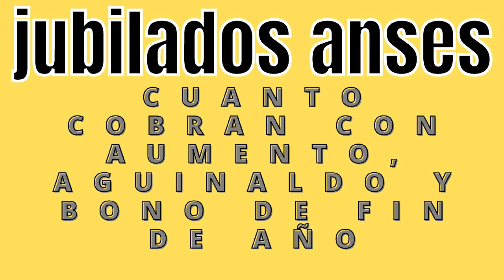JUBILADOS ANSES CUANTO COBRAN CON AUMENTO, AGUINALDO Y BONO DE FIN DE AÑO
En este video te contamos cuanto cobraran con aumento, aguinaldo y bono de fin de año los jubilados. El contenido de este video se elaboró en base a información sacada del blog   tramitesycobrosanses.blogspot.com  Si te gustan nuestros contenidos por favor dale like a este, suscribite a nuestro canal y activá la campana para no perderte ninguno de nuestros videos. Saludos y nos vemos en el próximo video.